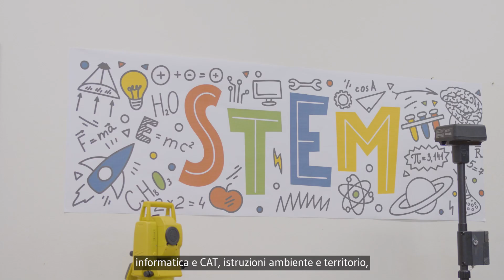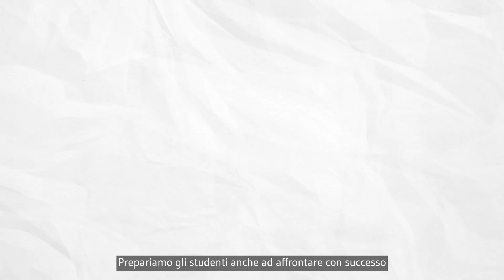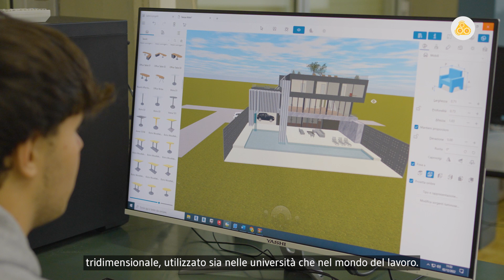Video Presentazione Polo Tecnologico Manetti Porciatti di Grosseto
Video di presentazione del Polo Tecnologico Manetti Porciatti di Grosseto, istituto tecnico di istruzione secondaria di secondo grado con specializzazioni in Informatica e Telecomunicazioni (classica e con curvatura web specialist), Elettronica ed Elettrotecnica (classica e con curvatura robotica), Meccanica Meccatronica ed Energia e Costruzioni Ambiente e Territorio (ex istituto per geometri)